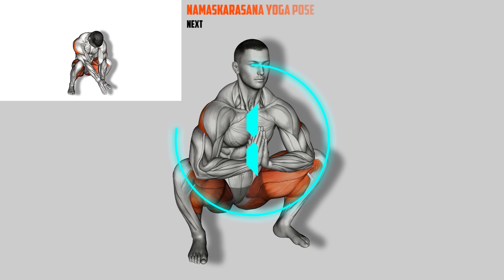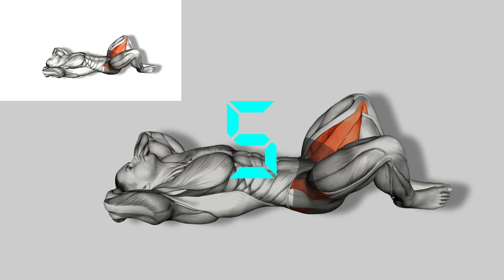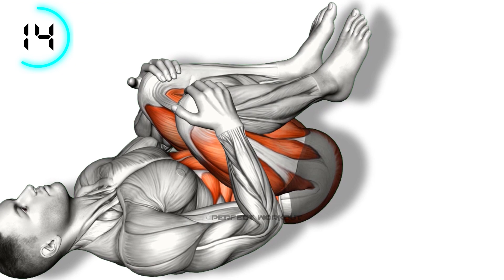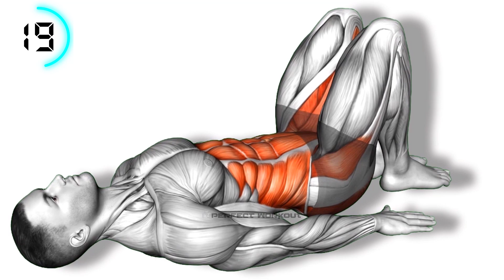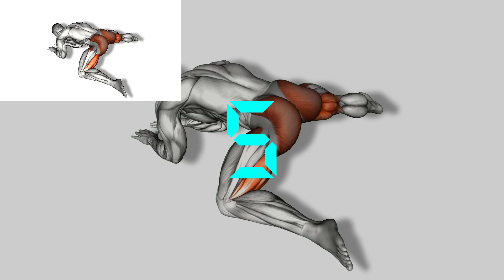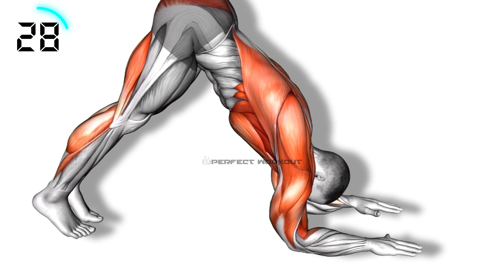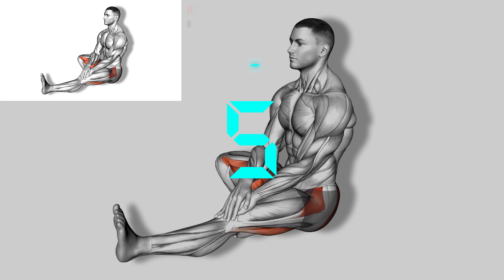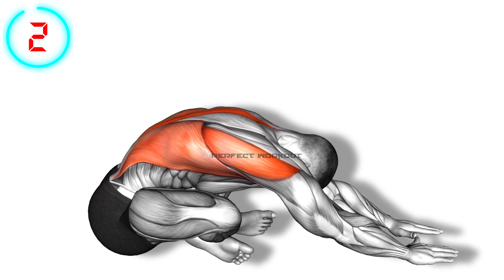The Best Morning Stretching Exercises For Beginners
The Best Morning Stretching Exercises For Beginners, Morning Stretching Exercises For Beginners, Morning Stretching Exercises For Beginners, Stretching Exercises For Beginners, Exercises For Beginners, For Beginners.
"The Best Morning Stretching Exercises For Beginners" - The Best Morning Stretching Exercises For Beginners.

A safe and effective stretching program. These 16 simple stretching exercises for beginners can improve range of motion and flexibility. You can do many of them in bed.

00:05 Seated Alternate Wide Side Adduction
00:47 Namaskarasana Yoga Pose
01:29 Inner Thighs Pulse
02:11 Lying Hip Circle
02:53 Heel Glute Bridge
03:35 Pelvic Tilt
04:17 Lying Alternate Butterfly
04:59 Rocking Half Frog Stretch
05:41 Rocking Half Frog Stretch
06:23 Dolphin Pose
07:05 Head To Knee Janu Sirsasana Yoga Pose
07:47 Head To Knee Janu Sirsasana Yoga Pose
08:29 Sitting Crossed Legged Reach Forward Stretch
09:11 Seated Leaning Back Stretch
09:53 Sitting Dynamic Side Stretch